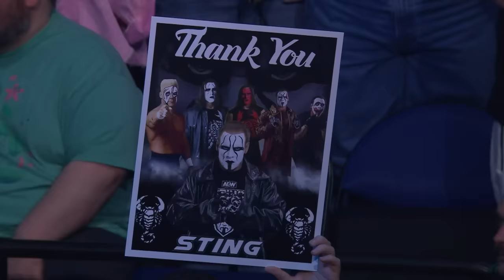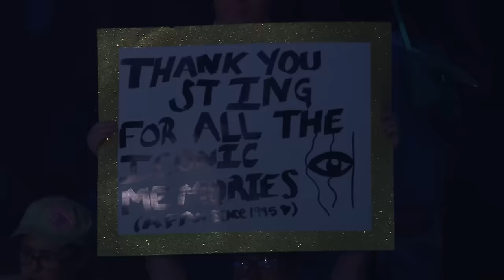EXCLUSIVE! After AEW Revolution went off the air, Sting shared some final words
Exclusive: Full Sting Post Match Speech | 3/3/24 AEW Revolution